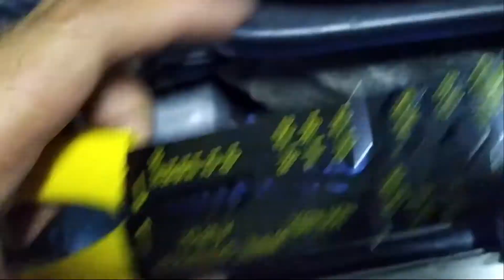Broken Trunk Lid Cable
YUN LANG! Keep It Real mga Pwe!